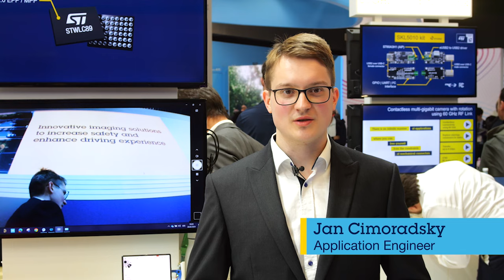ST @MWC24: Fingertip - Touch screen controller for advanced display